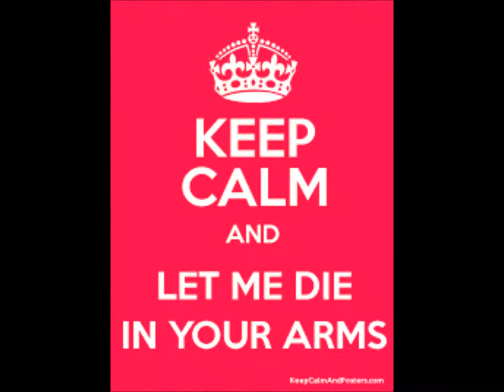Annie's Song by John Denver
You fill up my senses like a night in the forest,
like the mountains in springtime, like a walk in the rain,
like a storm in the desert, like a sleepy blue ocean.
You fill up my senses, come fill me again.

Come let me love you, let me give my life to you,
let me drown in your laughter, let me die in your arms,
let me lay down beside you, let me always be with you.
Come let me love you, come love me again.